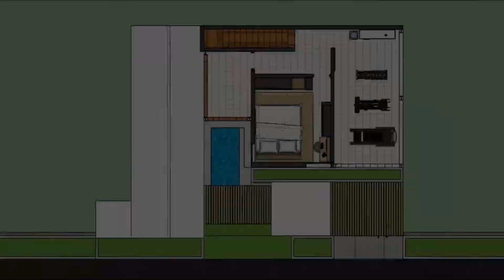DESAIN RUMAH SPLIT LEVEL 9X12 MODERN TROPIS 3 KAMAR TIDUR - VIRE STUDIO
Halloo semuanya, di episode kali ini saya mencoba berbagi kembali inspirasi desain rumah split level 9x12 meter dengan konsep Modern Topis. Desain rumah ini memiliki lahan memanjang kesamping.
Dimana didalamnya ada :

Teras
Ruang Tamu
Taman
Kolam Koi
3 Kamar Tidur
Kitchen & Meja Makan
Tempat gym
Laundry Room
Balkon

Kami juga menerima layanan desain rumah secara online, untuk order atau tanya-tanya berikut kontak info kami :

Desain ini belum sempurna, silahkan di konsultasikan kembali kepada arsitek anda.
Saya ucapkan terima kasih banyak kepada yang sudah sabar menunggu request desain rumahnya, dan yang sudah selalu support channel ini dengan cara Subscribe, like, dan share video-video dari channel Vire Studio. Semoga Channel ini bermanfaat dan menjadi salah satu sumber inspirasi dalam menentukan desain rumah impian kalian.